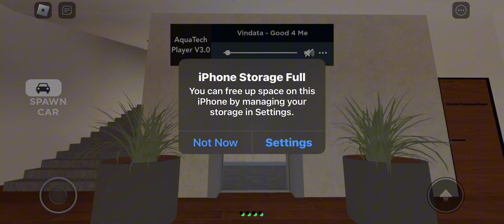EWH's Official Elevator 😳 (330A)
Filmed by Nolan. @elevatingwh 😳

No game link. Do not ask.